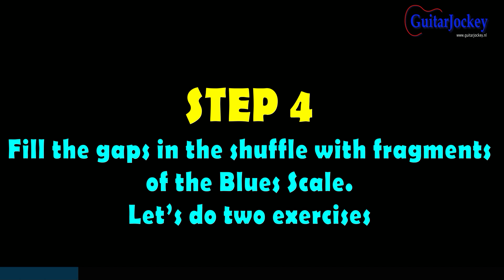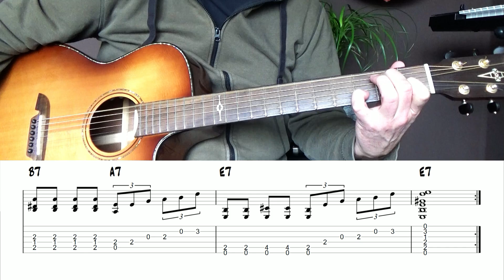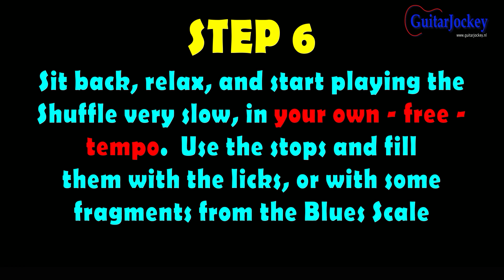Flat Picking Guitar Blues Tutorial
How to play a flat picking guitar blues.
This tutorial guides you through the basics.
Includes six Blues Guitar Licks in E.

Do you want access to downloadable and printable tabs and chords of all my videos? For USD 7 a month you get it all!
Thanks!